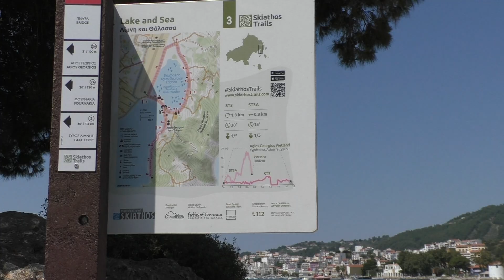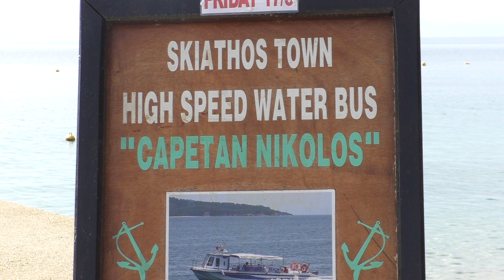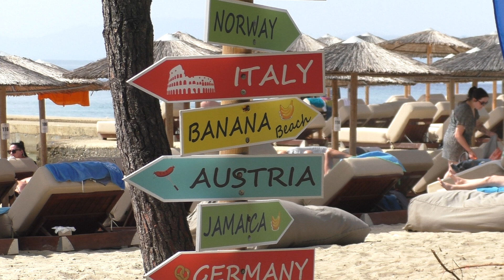Skiathos III. "Édesvíz, tengervíz"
A szám címe: Wind Riders
Előadója: Asher Fulero
A szám címe: Wager With Angels
Előadója: Nathan Moore
A rövid sajátkészítésű videókkal, útleírásokkal, online útikönyvekkel és archívumunkban őrzött régebbi klasszikus videó műsorokkal segíti az utazások szervezését, emlékek felidézését.